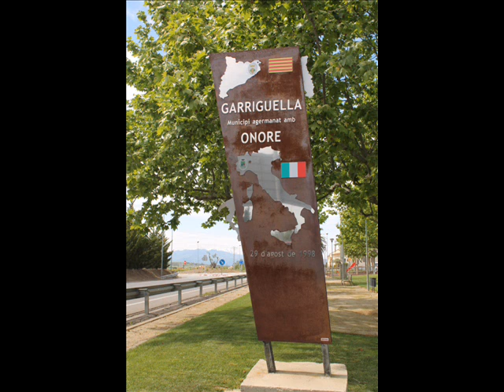ONORE GARRIGUELLA UNITS PER SEMPRE ABRIL 2014